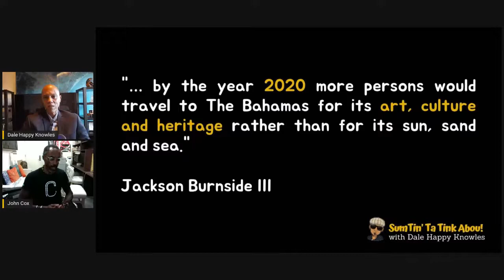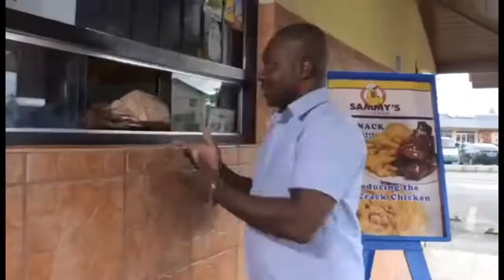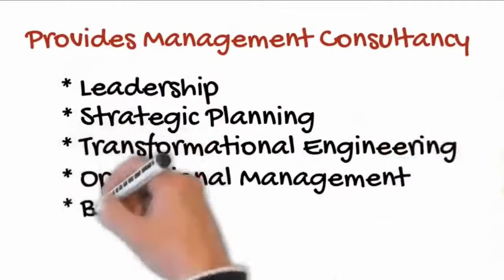Smelling the excellence of Rosewood in da 242 | Episode 61 - John Cox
Smelling the excellence of Rosewood in da 242.

Wondering if that is a privileged opportunity or if available to you.

Pause!

Tink abou' it with intentional thought and consider where we go from here.

Stay tune and hear what John Cox gat ta say about how smelling excellence is available to all.

SumTin’ Ta Tink Abou! with Dale Happy Knowles

🎥 Watch us LIVE on Tuesday April 5, 2022 at 6:00 pm EST.

Guest Bio

The imaginarium of John Cox, who was born the year of independence, is a
kaleidoscope of ideas resident mostly on mixed-media paintings and assemblages, and in the fecund imagination of an artist, curator, educator and mentor, whose artistry and cultural activism continue to dynamize the arts in the Bahamas.

As artists like Edmund Moxey, Pat Rahming, Jackson Burnside and others
imagined: John Cox and others of his generation are developing a creative
economy in which the cultural riches of the Bahamas are celebrated, and
recognized as commercially and economically valuable and viable.

Cox’s life and work parallel the development of a post-independent sovereign country, which has gained tremendous confidence in our cultural and artistic treasures, happily expressing these on a global stage.